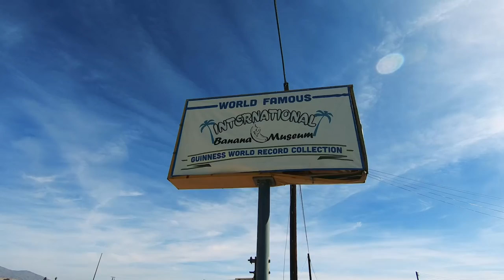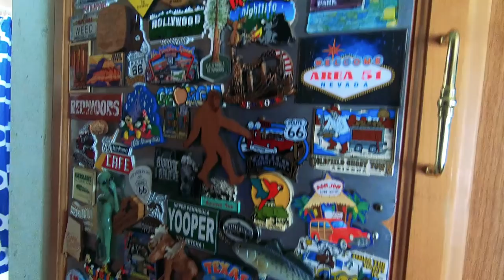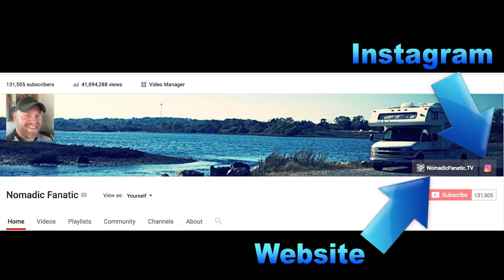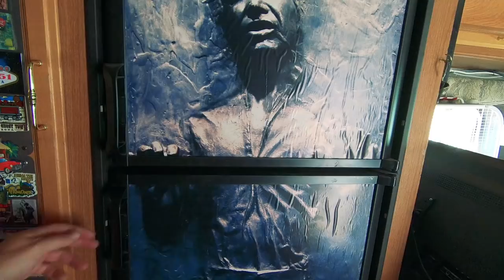Free Canyon Camping & Banana Museum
Box Canyon GPS: 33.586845, -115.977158
Banana Museum GPS: 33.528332, -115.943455

Cameras (Updated)*
Audio: Sony ICD-PX333 (Audio swapped in post production)
Editing Laptop: 2015 MacBook Pro 2.8ghz i7 16GB Ram, 500 SSD
Editing Software: Adobe Premiere Pro CC
Aerial Drone Shots: DJI Phantom 3 Standard Shot in 2.7K Downscaled to 1080p
Bike: 2014 Yamaha TW200 Dual Sport Enduro  70mpg

Mail:
Eric Jacobs